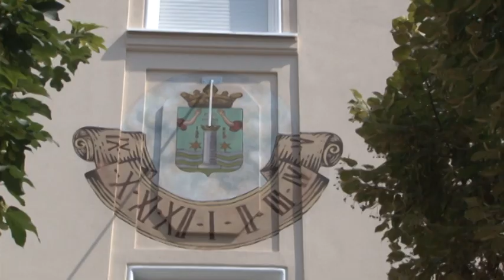Rekonstrukcija zgrada u centralnom jezgru Rume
Završeni radovi na rekonstrukciji  fasade zgrade u Glavnoj ulici u Rumi 137,  poznatija kao kuća Ristera koji je bio jedan od  gradonačelnika Rume ,a u znak sećanja na Milevu Marić Anštajn i njen doprinosu Rumi na novoj fasadi postavljen je sunčani sat koji je inspirisan originalnim delom Mileve, postao je simbol ponosa prema njoj i njenom nasleđu.